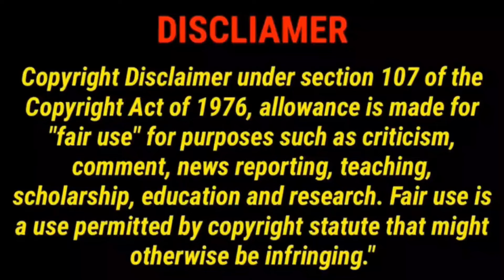DMX REVEALS Why HE LOST ALL RESPECT For Jay-Z ''He's NOT A REAL MUSICIAN''😡🎤